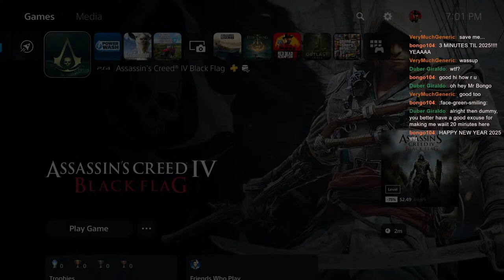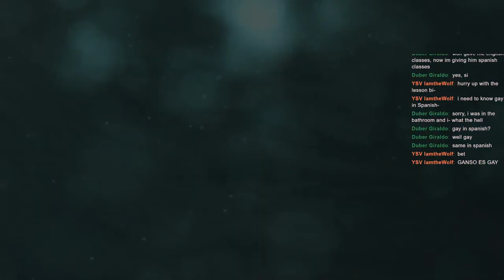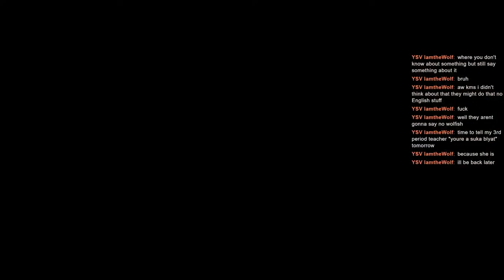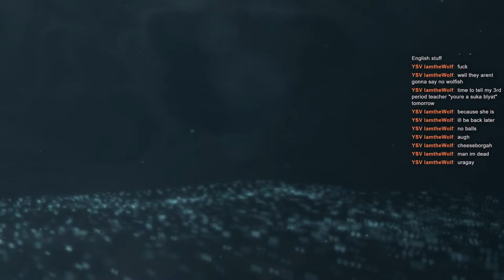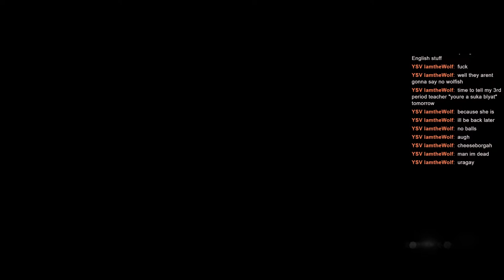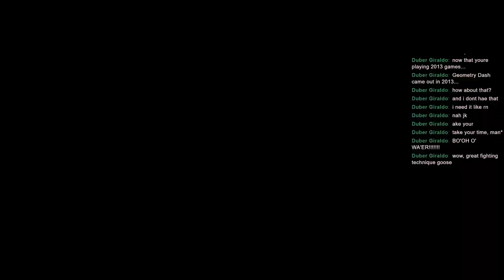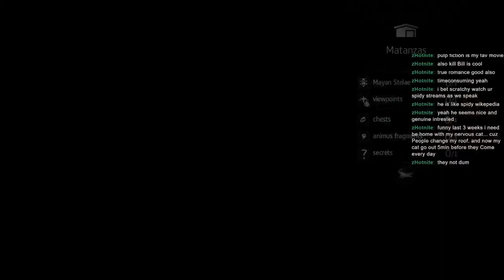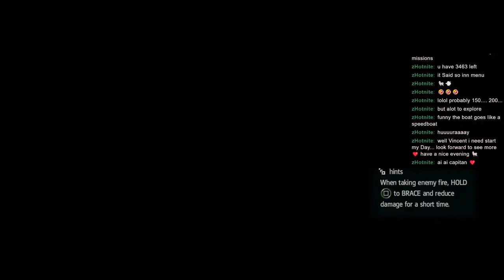first time playing any of these games | Assassin's Creed IV Black Flag [Stream #1]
Just chilling and hanging out, you?

starting off with the best one.